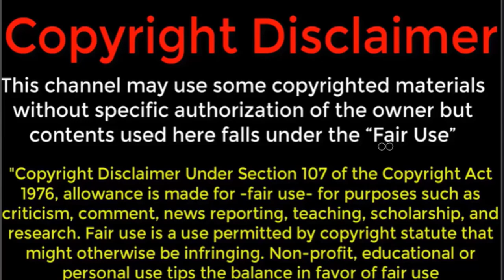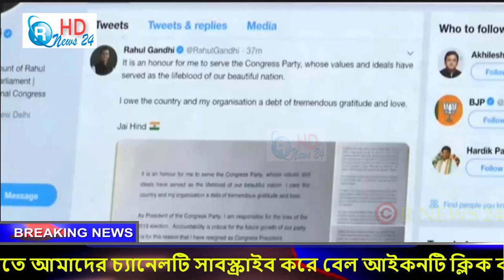আন্তর্জাতিক খবর ৫ জুলাই ২০১৯ হংকং বিষয়ে নাক না গলাতে যুক্তরাজ্যকে চীনের সতর্ক বার্তা R NEWS 24